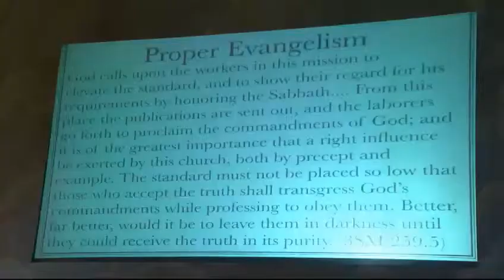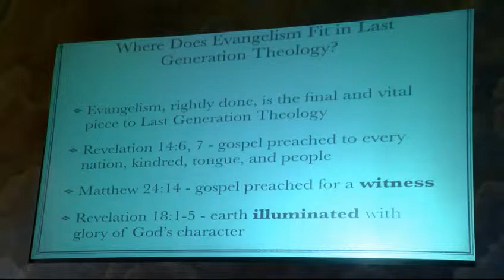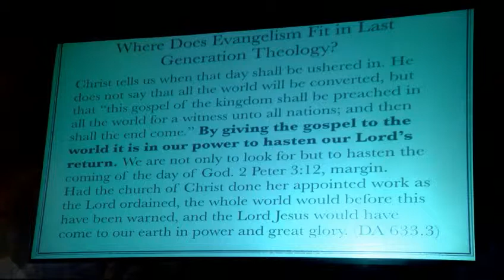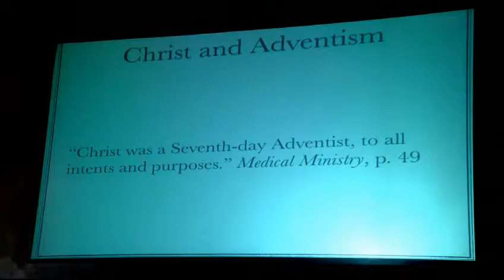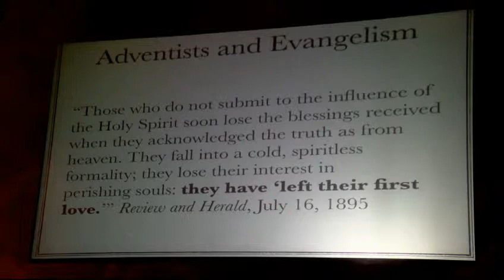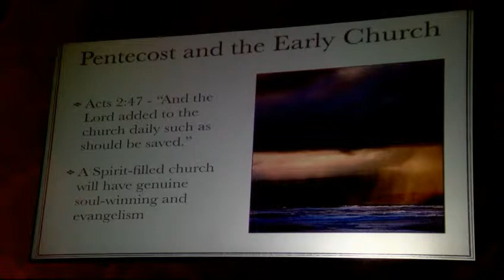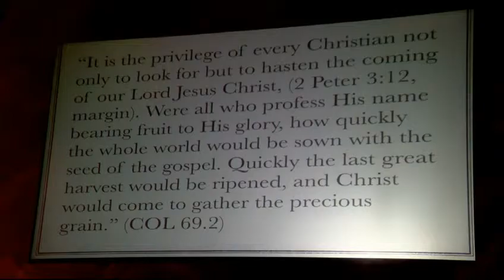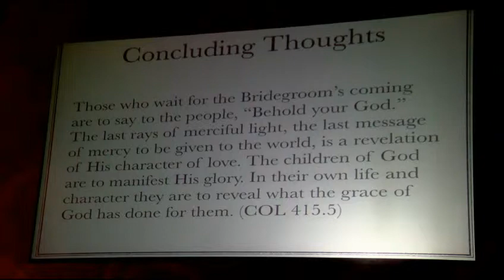6 Última Generación para Cristo / Ganadores de Almas del Tiempo del Fin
Parte 6 de 7 de la serie:  Última Generación para Cristo

Dr. Norman McNulty

Simposio  /La Última Generación Para Cristo